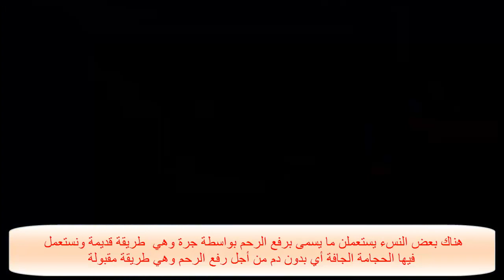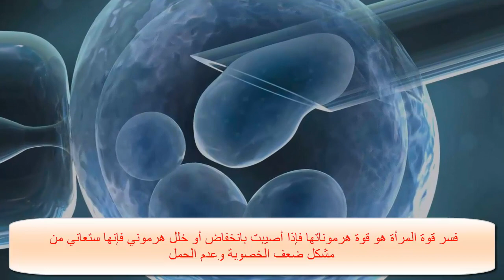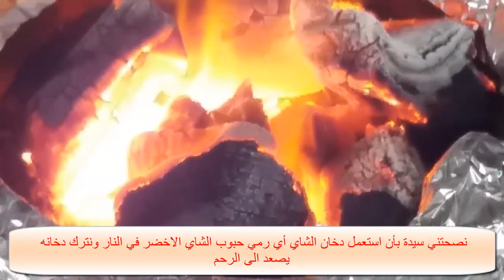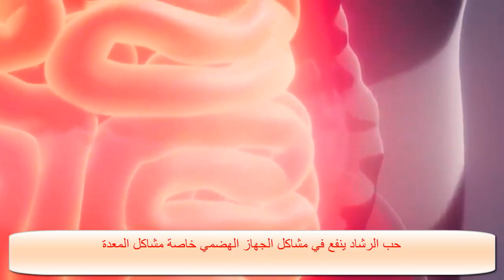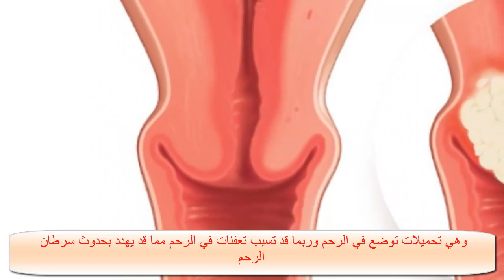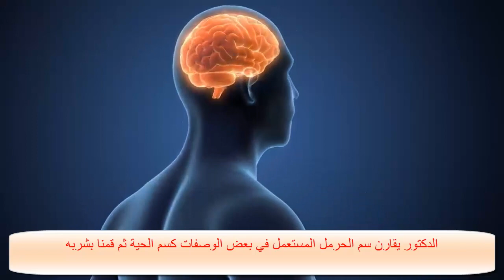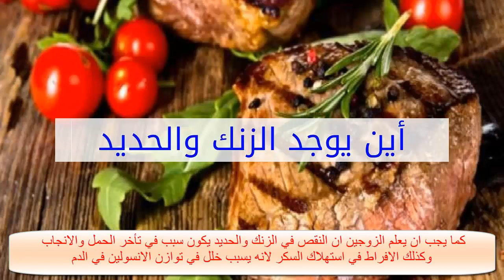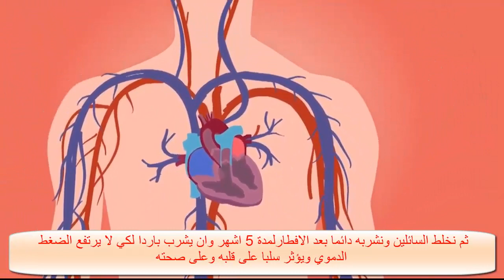إلى كنت باغية تحملي..عندكي تستعملي هاد الوصفات والاعشاب القاتلة. وتبعي هاد الوصفات الطبيعية معد.عماد